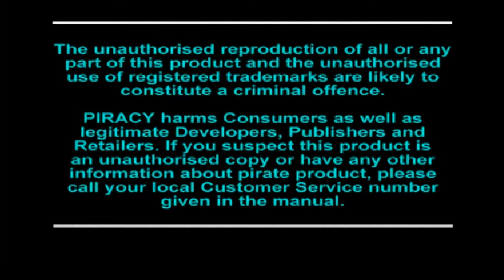intro crash bandicoot